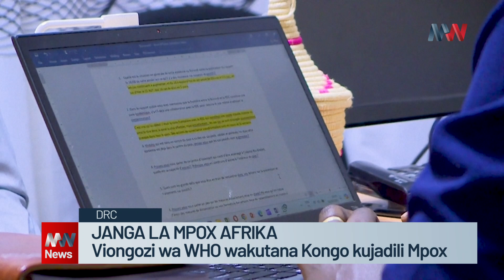BALAA! JANGA LA MPOX LAVAMIA AFRIKA!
Shirika la Afya duniani, WHO, limesema litahitaji dola za Marekani milioni 135 katika kipindi cha miezi sita ijayo ili kukabiliana na mripuko wa ugongwa wa homa ya nyani unaosababishwa na virusi vya Mpox.